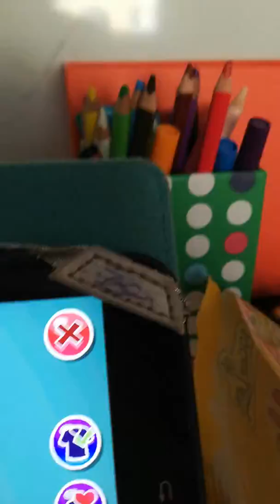Mini filmik z msp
Susiczkaxxbsp